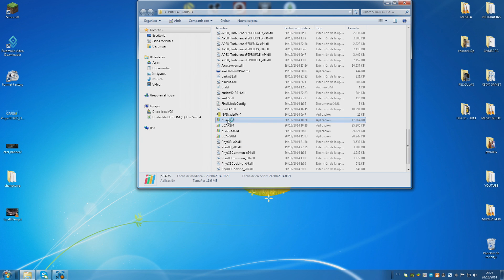BAJALO & JUEGA VOL.1 - PROJECT CARS POR ZIPPYSHARE !!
Hola amigos/as hemos creado una nueva seccion en el el canal de youtube llamada bajalo y juego donde pondremos juegos que ocupen muchos GB como ALPHA BETAS o juegos que sean gigantes en tema de GB espero que os guste la idea xD..

PROJECT CARS - SUBIDO a ZIPPYSHARE (SERVIDOR GRATUITO) - 15.7 GB

LO SIENTO POR EL AUDIO NO QUITE EL AUDIO DEL JUEGO xD.. ASI OS REIS MAS DE MI CONDUCCION QUE MALO SOY MADRE MIA xD..

Espero que os haya GUSTADO el VIDEO y VOTAR al video y COMPARTIRLOS con vuestros amigos..

PC: changoboy
PS4: changoboyGT
XBOX360 & XBOX ONE: changoboy